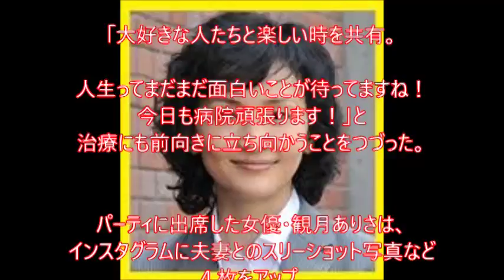渡辺謙夫妻 結婚10年でサプライズ披露宴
俳優の渡辺謙（５６）と女優の南果歩（５２）夫妻が、結婚１０周年パーティーを開いたことが２２日、分かった。